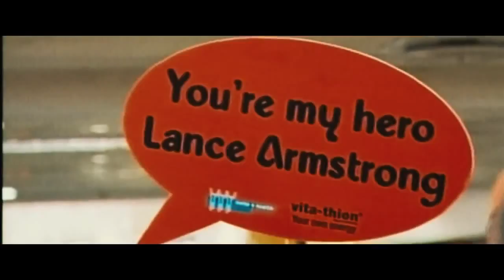THE PROGRAM trailer ufficiale